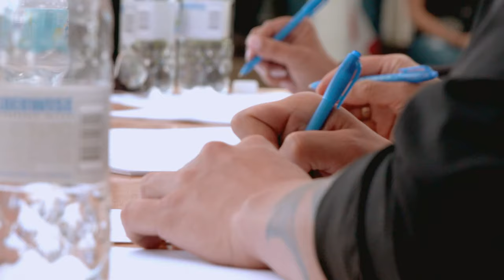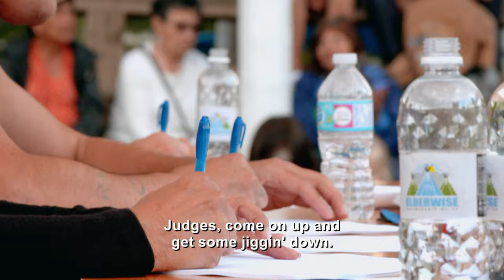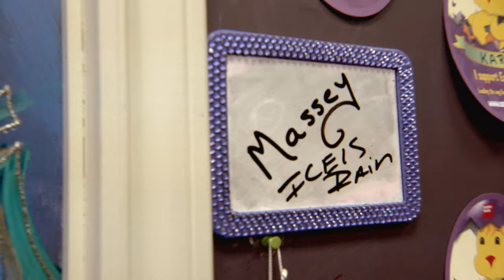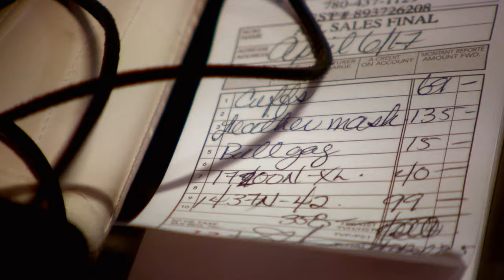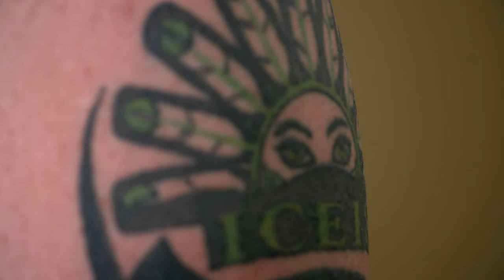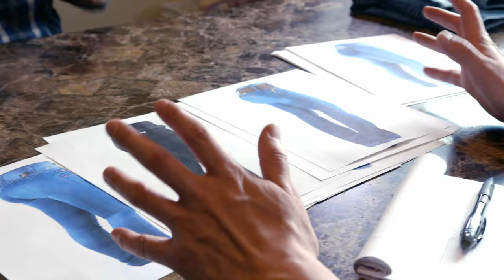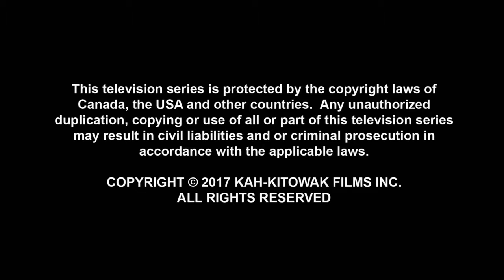Metis vs. Denny Style Jigging - Queen of the Oil Patch - S01 EP04 - Documentary Series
Join us in this episode as we judge a lively jigging contest with friends, explore the world of Metis and Denny style dancing, and witness Isis Rain's transformation into a business-savvy persona. We dive into the concept of being two-spirited and the unique challenges it presents. Plus, experience a crucial business meeting where we discuss an exciting fashion venture. Don't miss this journey of self-discovery and entrepreneurship!

In Northern Alberta's oil sands, businessman Massey Whiteknife has a boundary-pushing idea: let a vibrant, free-spirited female recording artist, Iceis Rain, helm his company. Intriguingly, Iceis and Massey share the same soul. As a Two-Spirited individual, Massey often transforms into Iceis for nocturnal escapades. Now, as Iceis prepares to navigate Fort McMurray's business landscape, the duo embarks on a riveting journey, highlighting the dual realities of being Two-Spirited in the heart of Canada's oil industry.